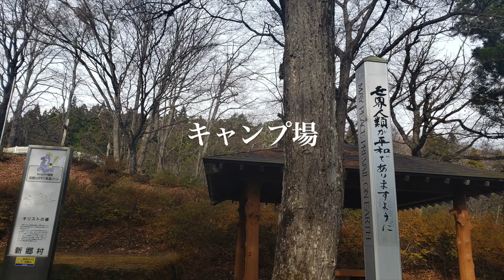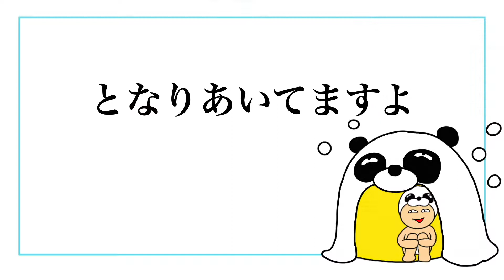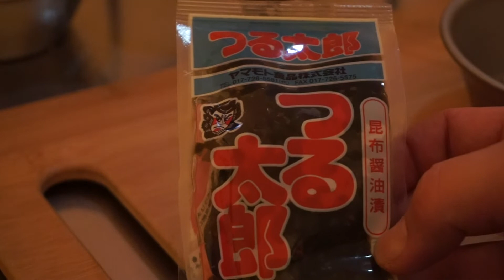【solo camping】はじめての冬キャンプ。薪ストーブで火鍋を食べたらテントの中はホット！ホット！【サーカスTC BIG、薪ストーブ 】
冬になりました。キャンプ場もほとんど営業終了。でも、まだキャンプしたい！営業してくれる貴重なキャンプ場はありがたくて、そして素敵ですね。
It's winter. The campsite is almost closed. But I still want to camp! The campsite that is open is precious, grateful, and nice.

★cyoさんにワンポールテーブル作っていただきました！

★愛すべき道具たち
自由が丘 ZEN ROOM 火鍋お得セット
ヤマモト食品　つる太郎
テンマクデザイン サーカスTC BIG
スタッキングトランクカーゴ50S(30L)ロータイプ
スタッキングトランクカーゴ 30L ロータイプ専用 仕切板
SOTO(ソト) レギュレーターストーブ FUSION(フュージョン) ST-330

★関連動画
【solo camp】薪ストーブで籠り憧れのミートボールパスタを食べて、塩うに丼を食べたらもちろんユートピア【サーカスTC BIG、薪ストーブ 】

【solo camp】雨と風の薪ストーブキャンプ。幕に籠もって中華でユートピアしてたら暴風に叩き起こされた【サーカスTC BIG、新保製作所 、人見知り】

【おじさんソロキャンプ】薪ストーブともつ鍋を日本酒でキメる。朝はコムラのなんばんみそ【サーカスTC BIG、新保製作所 、人見知り】

【キャンプ道具収納】ホームセンターで見つけた収納ボックスにキャンプ用薪ストーブを入れながら煙突の高さと秋の空の高さを感じた休日【新保製作所チョッパー、人見知りキャンパー 】

【おじさんソロキャンプ】ひとり呑み。渡り蟹を食べてスープカレーの匠になったソロキャンプ。朝ご飯のお供は青森の定番ねぶた漬を堪能した。【tent-Mark DESIGNSパンダ】

【おじさんソロキャンプ】小川原湖畔キャンプの朝ごはん、すじこ丼食べて雨音に浸ってずっとそこに居たかったが泣きながら撤収。楽しかったな。【tent-Mark DESIGNSパンダ】

【ひとり居酒屋開店】小川原湖畔ソロキャンプ、温泉入って、源たれ唐揚げと蒸籠で調理して夕陽が最高だったあの日、そこは言葉のいらないユートピアだった【tent-Mark DESIGNSパンダ 】

【さあ呑むぞん】小川原湖畔ソロキャンプ、イカそうめんからの流しそうめん、そしておやつはステーキって食べて呑んでばっかり【tent-Mark DESIGNSパンダ、ソロキャンプ 】

【失敗】焦げたビーフシチューを味わったほろ苦いソロキャンプ。それでもキャンプは最高ダー【tent-Mark DESIGNS サーカスTCビッグ 、キャンプ道具】

【会社をサボってソロキャンプ】泊まらないテントを張って極厚ステーキを焼いたら悶絶寸前ユートピアだった【tent-Mark DESIGNSサーカスTCビッグ 、キャンプ道具】

【仕切り板で更に便利に】トランクカーゴロータイプ、同時発売の仕切板を装着し収納サイズの測定レポート。高さ的に椅子に使うのもちょうど良かったりとってもナイスカーゴ【キャンプ収納,キャンプ道具】

【DAISOキャンプギアHACK】布製バスケットにキャンプ道具や薪入れたり、ショルダーストラップカスタマイズ、トランクカーゴにもきっちり収納でポテンシャル高杉君【１００均、キャンプ道具収納】

【真冬に庭でジョンソンヴィル】テンマク男前ファイアグリルで作るチーズフォンデュと餅ピザ【キャンプ道具　キャンプ飯】

【地球に優しく、人に優しく】LOGOSの耐火シート買って焚き火台とサイズ感シミュレーションしながらの春の呟き【キャンプ道具、焚き火】

【スノピに寄せてキタ】DAISOのシェラカップ 用ザルがスノーピークのシェラカップにぴったりサイズマッチングでバッチグーな件、世の中長いものに巻かれちゃうんだねって事【１００均、キャンプギア】

ソロキャンプお一人様に丁度良いシェラカップ 炊飯【キャンプ飯】

設営も楽々簡単!軽量、コンパクトなパンダテント（ワンポール テント）でソロキャンプはいかが【キャンプ道具】

【使いやすくなったよ】トランクカーゴの新バージョン　スタッキングトランクカーゴ　改良した4つのポイント【キャンプ道具】

【ソロキャンプで使いたい！】男前ファイアグリル登場！V型コンパクト焚き火台３種を比較します,tent-MarkDESIGNS,UCO,CAPTAINSTAG【キャンプ道具】

【キャンプ道具】カマドスマートグリル（B6型）の鉄板選びに男前グリルプレートを選択

BGM Emoi by おしょう
BGM Somewhere_(Prod._Khaim)
BGM Cassette Tape Dream by しゃろう
BGM おしゃれで落ち着いたエレクトロな曲 by TAKUMI